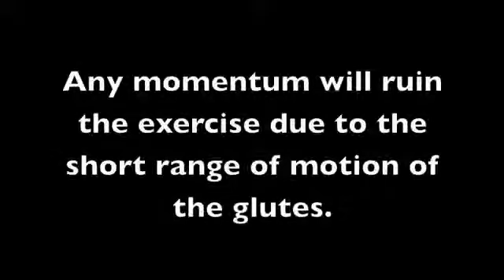A New Twist on Glute Training clean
The Bear Cave wants to give the people that train in Kristiansand the best possible information on training possible. If you watch this video on glute training I think you will agree.